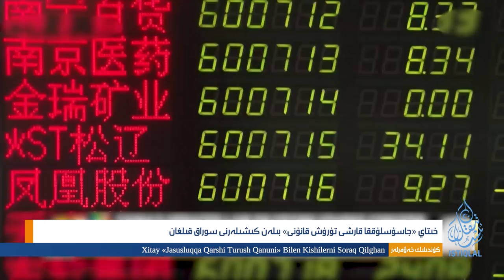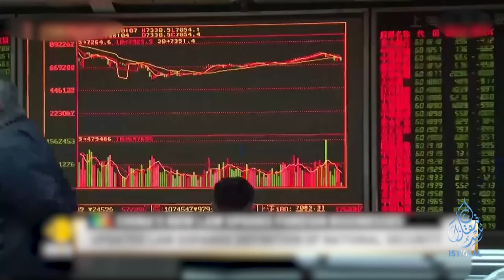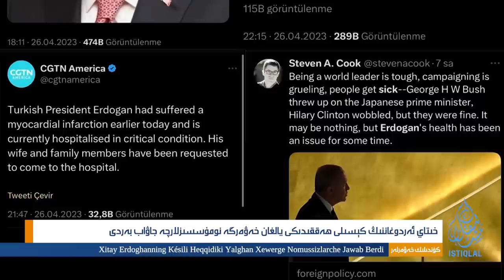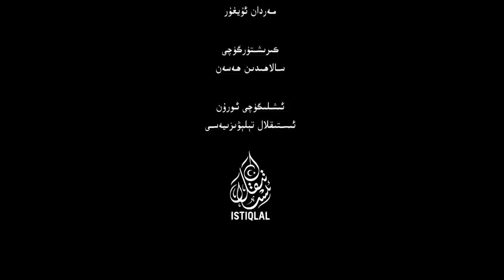ئىستىقلال كۈندىلىك خەۋەرلىرى |2023.4.28| خىتايدىن نومۇسسىزلارچە جاۋاب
ISTIQLAL KÜNDILIK XEWERLIRI |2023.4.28| XITAYDIN NOMUSSIZLARCHE JAWAB